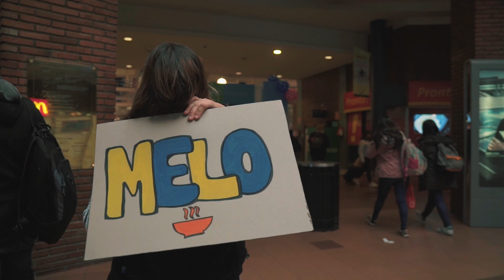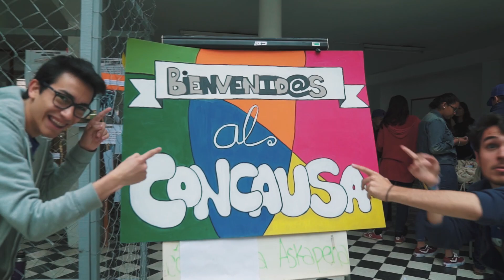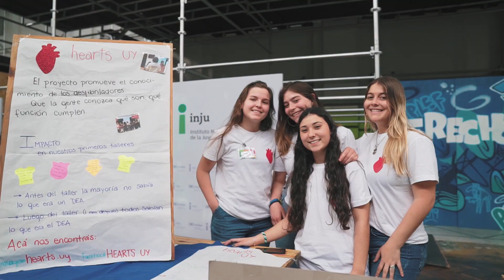Campamento Concausa 2019